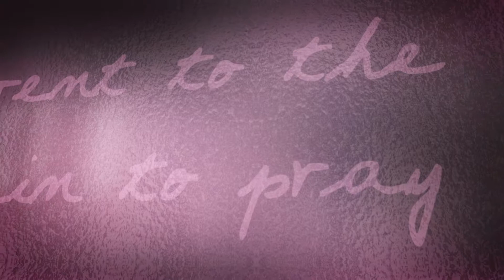Just Breathe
Just Breathe Sermon Series Bumper Animation